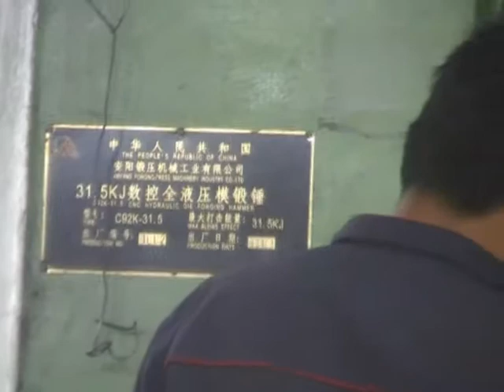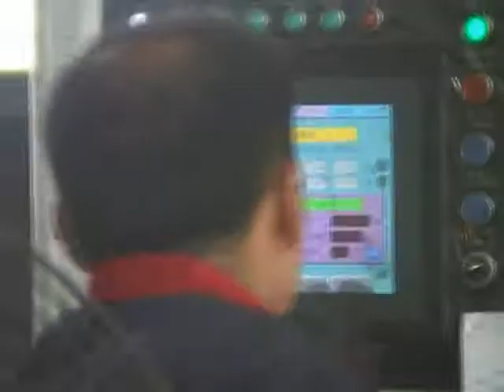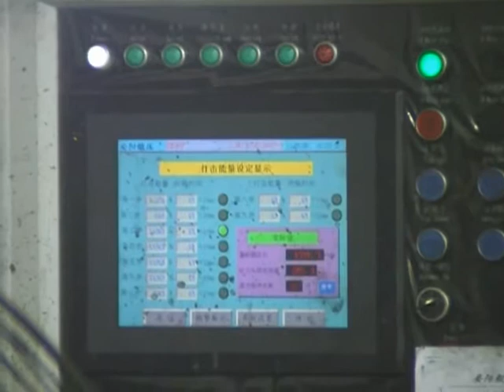how to make connecting rod on cnc die forging hammer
if you are interested in it ,please contact 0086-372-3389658